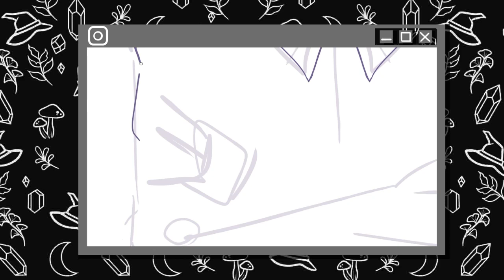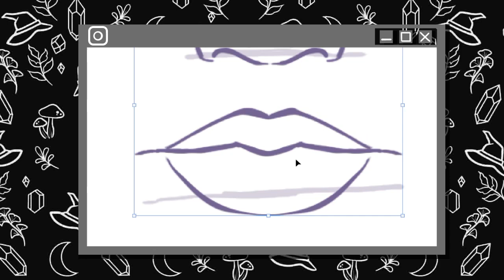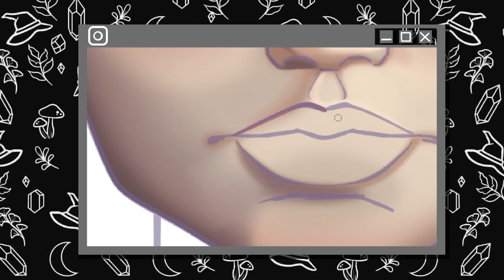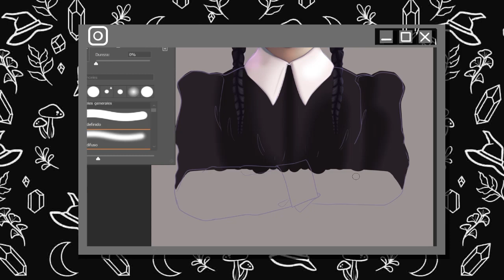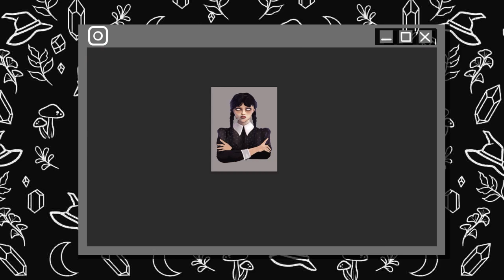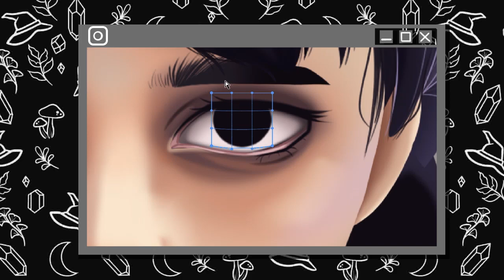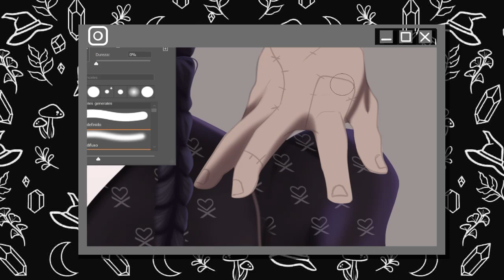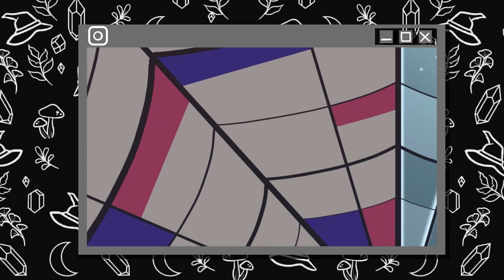☠ Wednesday Addams Fanart ☠ Digital Drawing Process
¡Holi!
Primer dibujo del año y como no, tenía que grabar el proceso. Es una técnica de color que estoy practicando aun así que espero que os guste mucho.

Gracias.

Skelli_toon

♥︎Música: Youtube - Piano Instrumental _ Reflexiones - Sin Copyright - Musica Melancolica

♥︎Programa: adobe photoshop 2021

♥︎Tableta gráfica: Wacom Cintiq 16"